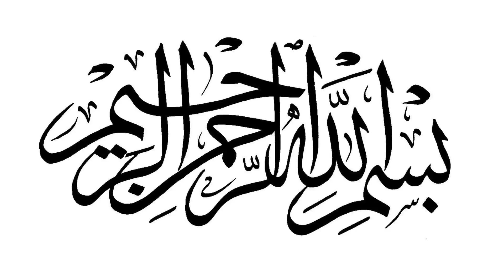The Conditions Of The Prayer Pt8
By Abu ‘Abdis Salaam Al Juyaanee